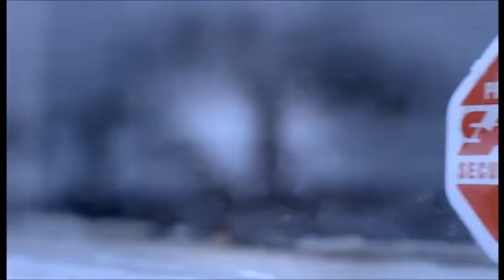Door Window Burglar Alarm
Featuring the latest futuristic inventions, coolest gadgets, amazing gadgets and other awesome technological advancements that you've probably never seen before reasonably affordable for your budget under 100$.